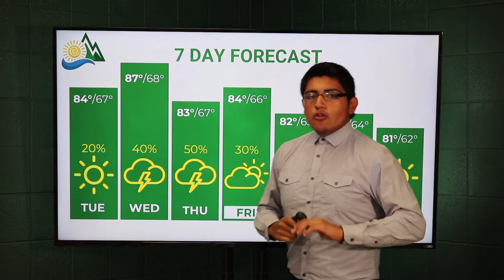September 25, 2018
Sunny day later today, with a high of 84 and a low of 68. Cristian Gonzalez-Hernandez with today's latest forecast.